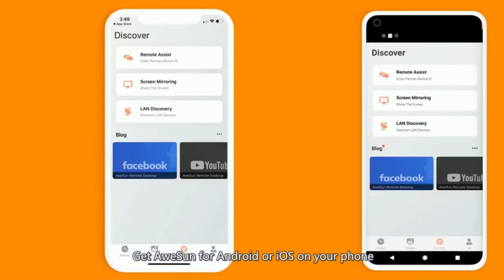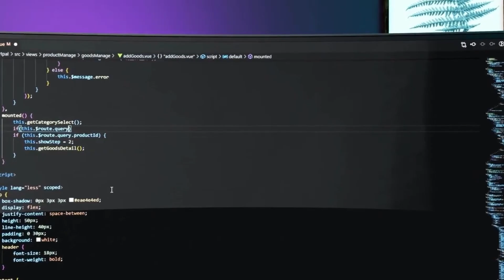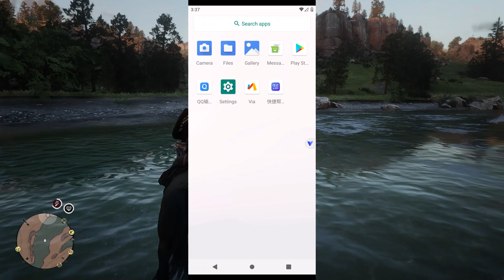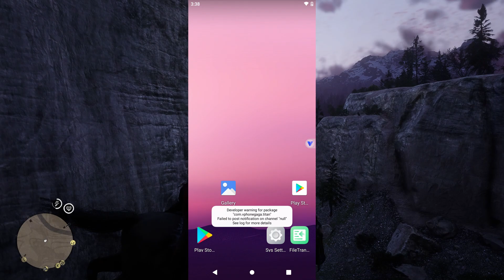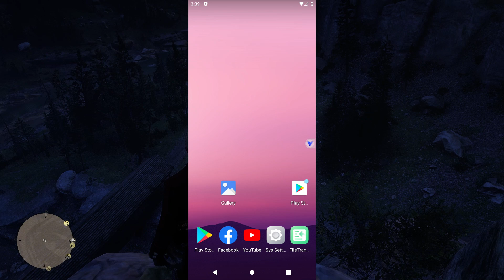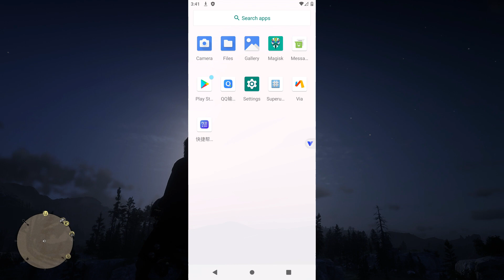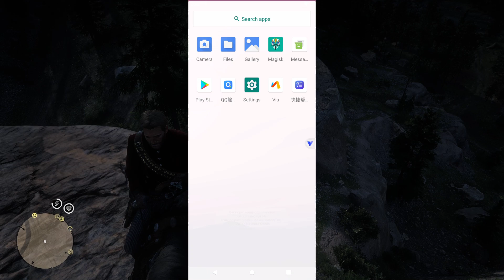VPhoneGaGa Gold V2.3.1 | Android 10 & 11 | Premium | Android 10 ROM (Reloaded)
~         | Sponsered by AweSun Remote |

~         | Background Videos |
 ▪ VTrack: RDR2